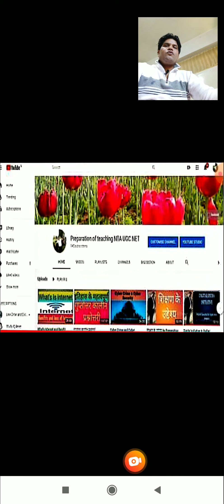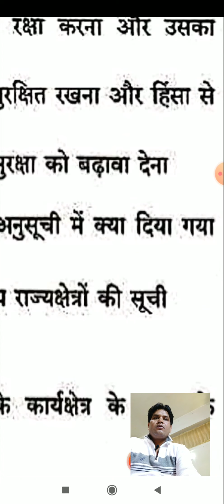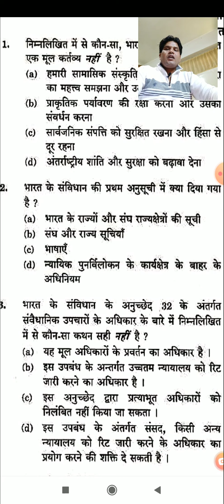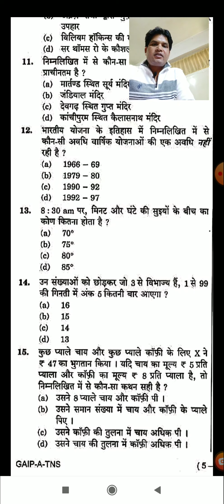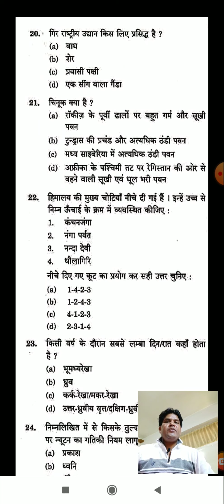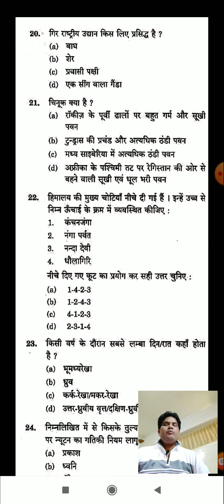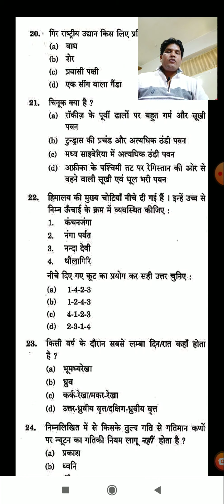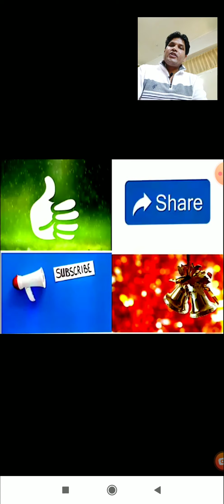Solve Paper LDCE Exam in CRPF (General Awareness)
सभी  दोस्तो को जयहिंद नमस्कार आप सभी का youtube  चैनल Preparation of teaching NTA NET मे स्वागत करता हूँ मैं  दोस्तो  पेशे से तो force personal हूं CRPF मे सर्विस करता हूँ लेकिन  पढ़ाने का शोक होने के कारण  दोस्तो इस youtube चैनल पर विडियो के  माध्यम से आप को महत्वपूर्ण जानकारी के साथ साथ  UGC NET/JRF के Exam सम्बन्धित  जानकारी भी दी जाती  है। आपसे निवेदन है की आप मैरा हौसला  अफजाई करे इस विडीओ मे  solve paper    for  LDCE Exam Head Constable/Gd ,Si/Gd के लिये जानकारी दी जा रहा हैं |